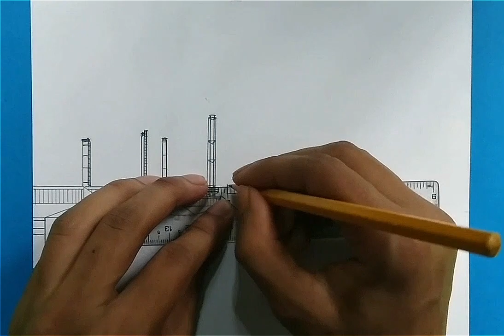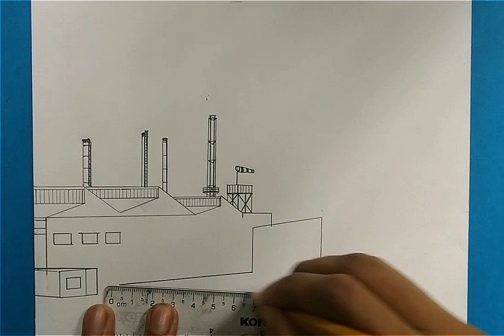How to Draw Factory Scenery | Exide Factory Drawing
Hello friends today I will draw the view of my house area, there is exide battery factory and it can be seen from my house.

This is an sketching drawing
channel.

how to Draw Factory
how to Draw Factory Scenery
how to Draw scenery easy
how to Draw my house
how to Draw Landscape with pencil
how to Draw Landscape scenery
how to Draw Landscape Easy
how to Draw Landscape drawing